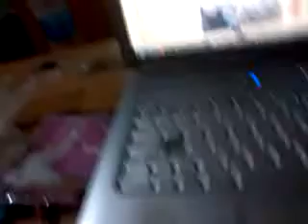video 2013 06 07 22 23 14